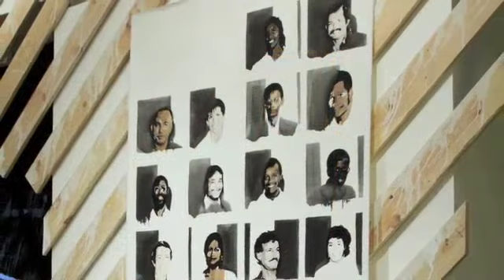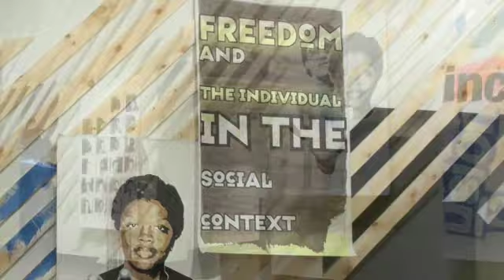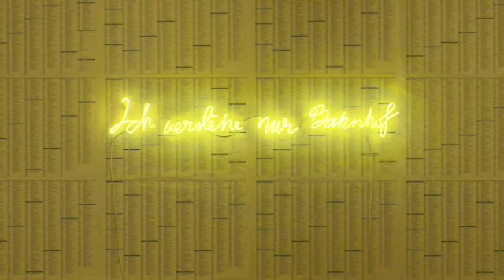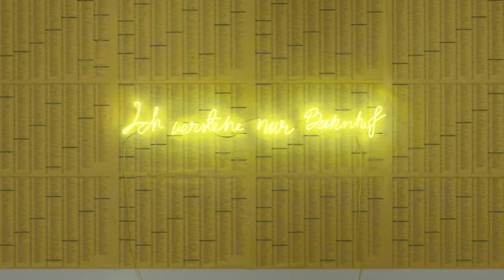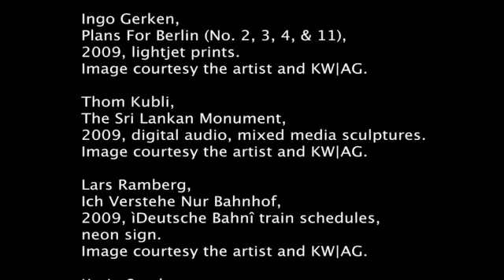Building Berlin - Part 2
Artists: Nevin Aladag, Daniela Brahm, Rui Calçada Bastos, Jesko Fezer and Axel Wieder, Pia Fuchs (German Id Of Patricia Reed), Ingo Gerken, Thom Kubli, Lars Ramberg, Karin Sander, Daniel Seiple, Guest curator: Germaine Koh.

Building Berlin includes painting, video, photography, installation, and sculpture by artists who are directly shaping Berlins attractive arts and culture scene. Each of the artists is involved with organizing or founding art institutions, teaching, curating or somehow actively contributing to the public discourse around art in Berlin with some of the artists premiering their work in Canada.  Through works that intersect with social themes of urban space, migration, economics and trade, visitors to the Gallery encounter the culture of a city in transition.